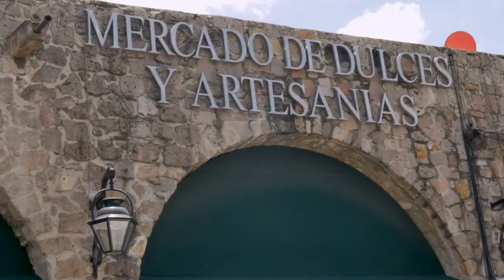Las CIUDADES COLONIALES Favoritas De Los MEXICANOS